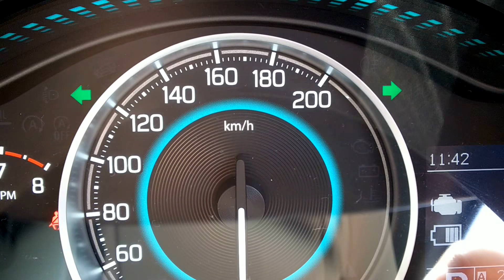イグニス ダブルブリンクハザード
ダブルブリンクハザード
スズキ　イグニス　MZ 4WD
ウィンカーバルブ：フィリップス